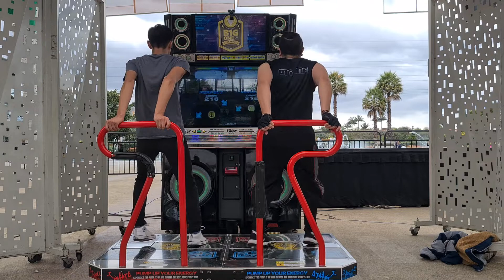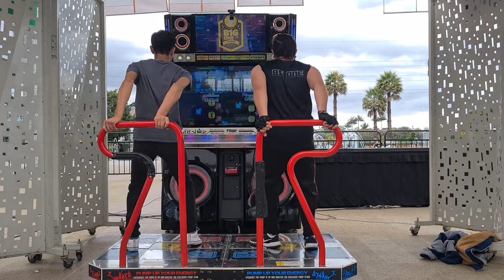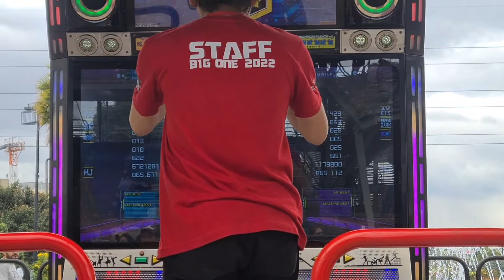[Big One 2022] Jos e Master - Shub Niggurath S24